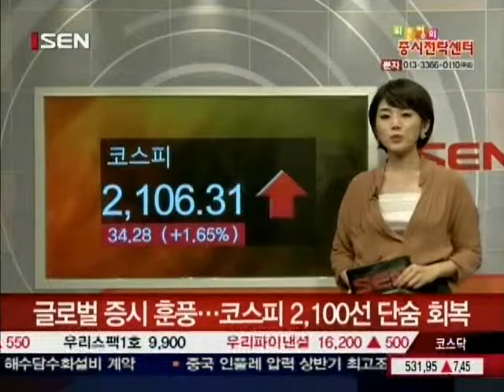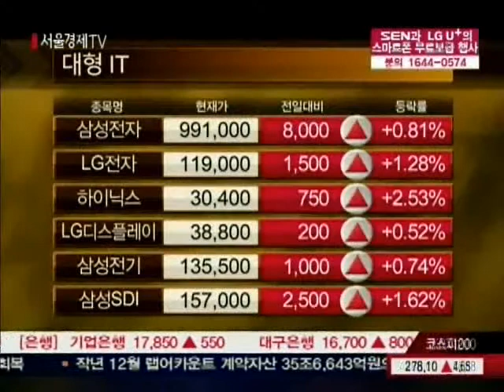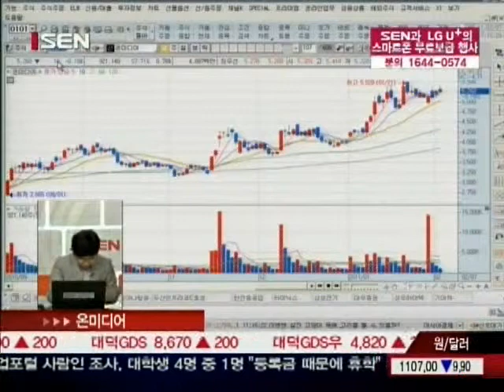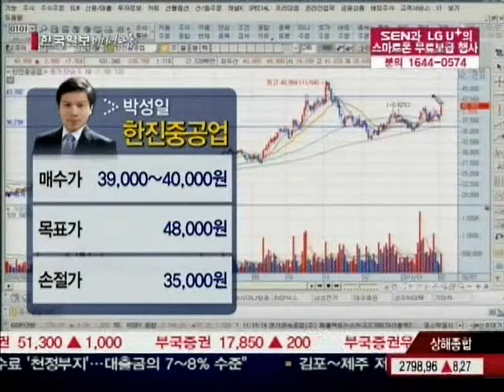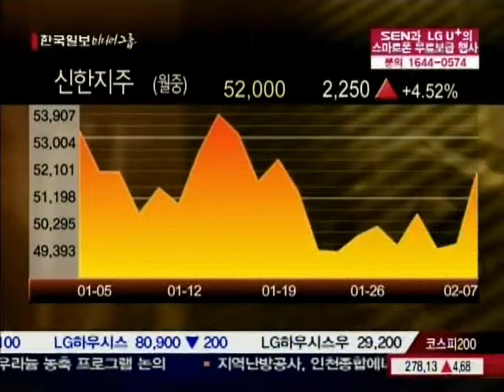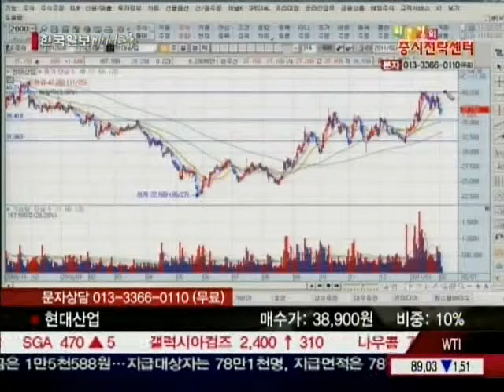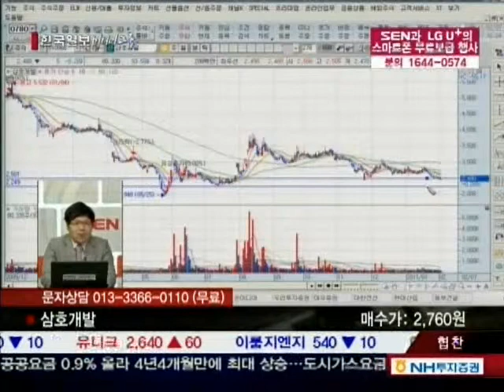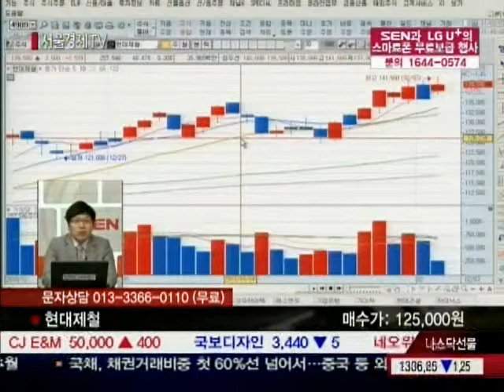20110207_최은정의 증시전략센터_1_226회